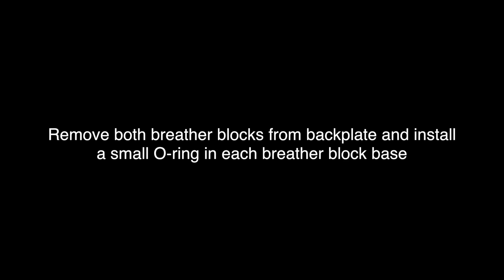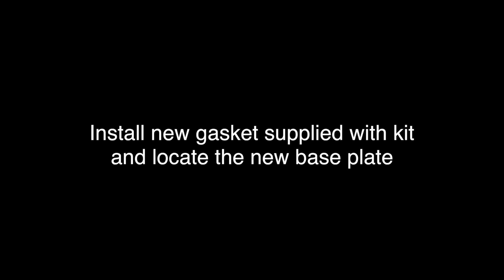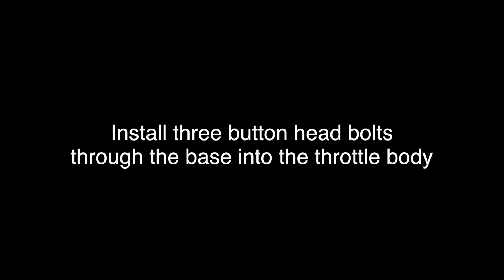HowTo: MoFlow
This video will show you how to properly install Cycle Visions MOFLOW Air Cleaner.
The MoFlow air cleaner assembly is made from aluminum, polished and chrom plated. Hidden Fasteners and internal breather tube make for a clean look. Each air cleaner assembly contains a reusable pleated gauze performance filter that has been engineered and flow tested to 187.5 CFM. at 400 inches to optain maximum flow and protection for your motor. Seal breather assembly, velocity plate and all necessary mounting hardware included.
Available in Chrome, Wrinkle Black, and Gloss Black.